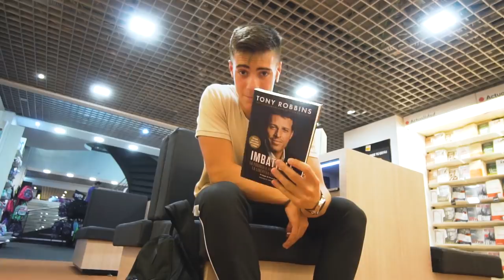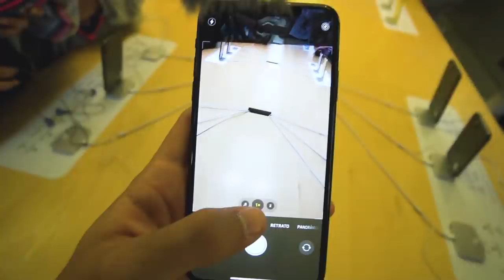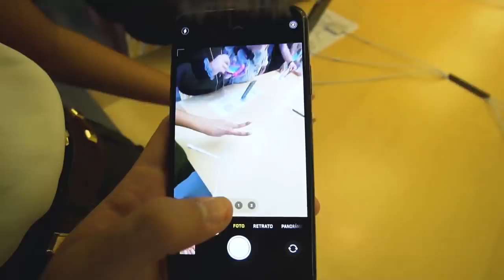ESTOS 3 LIBROS CAMBIARON MI MENTALIDAD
La lectura siempre ha sido algo que no me ha gustado, pero hace un tiempo descubrí lo que era realmente un libro y lo que significaba, desde entonces no quiero parar nunca de leer :)

LISTADO DE LIBROS QUE RECOMIENDO:
1. PADRE RICO PADRE POBRE
2. HOW TO WIN FRIENDS AND INFLUENCE PEOPLE
3. EXPERT SECRETS
4. DOTCOM SECRETS
5. THINK AND GROW RICH
6. 7 HÁBITOS DE LA GENTE ALTAMENTE EFECTIVA
7. GET THINGS DONE

¡OS QUIERO!

PRÓX INVERSIONES:
1. Ordenador de calidad para poder editar y renderizar profesionalmente = 1000$

PASOS:
1. Mandáis correo electrónico diciendo CUANTO y PARA QUE queréis donar.
2. Os paso la factura del dinero justo a través de paypal que para vosotros será simplemente un correo que os llegará.
3. Hacéis ese pago y ya lo tengo, puedo seguir mejorando la calidad.